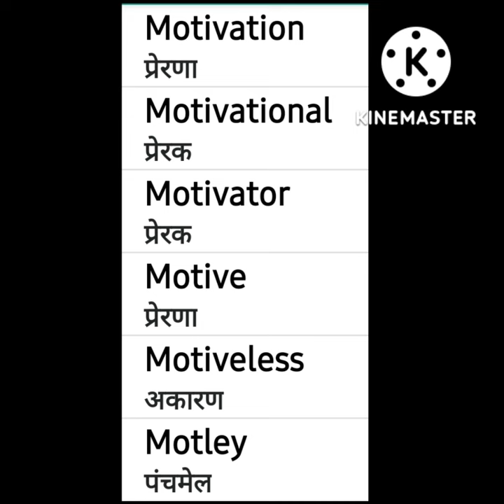Shorts english learner vocab